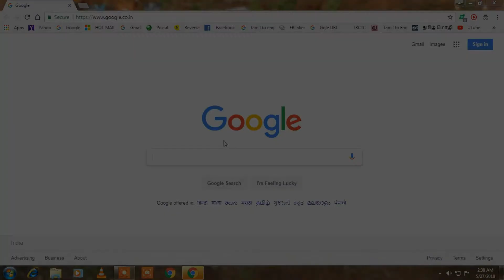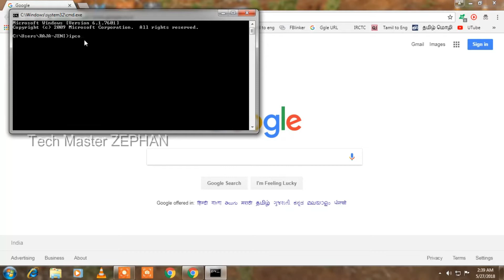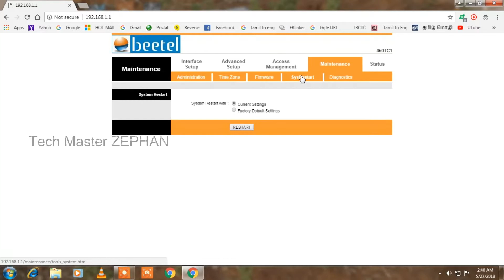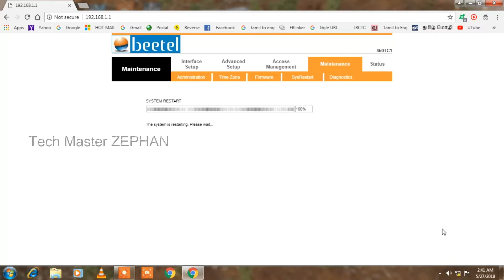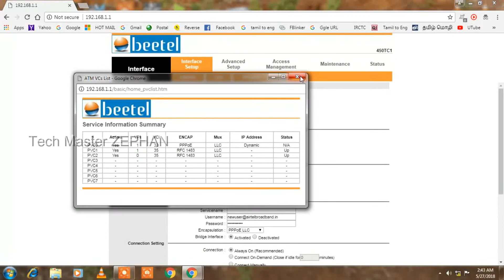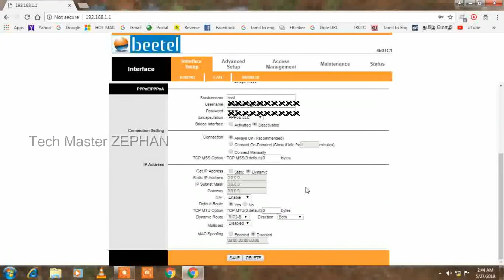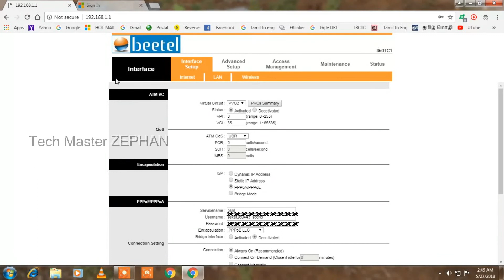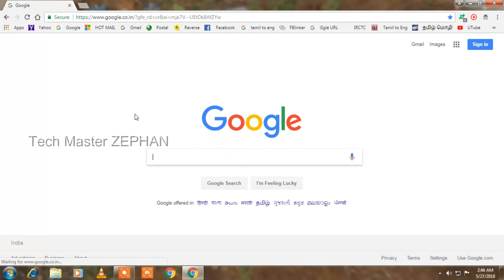BEETEL 450Tc1 Wifi Modem Configuration For BSNL Broadband - Tamil News HD -தமிழில்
பீடேல் 450Tc1 Wifi  ஐ BSNL BroadBand க்காக configuration செய்யும் முறை தமிழில் ...  BEETEL 450Tc1 Wifi Modem Configuration For BSNL Broadband...

Thank u...